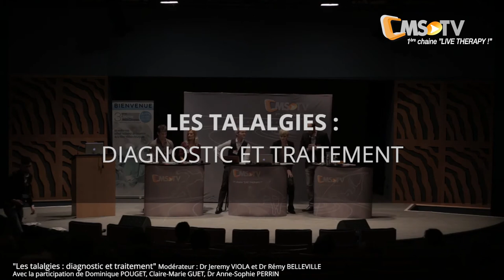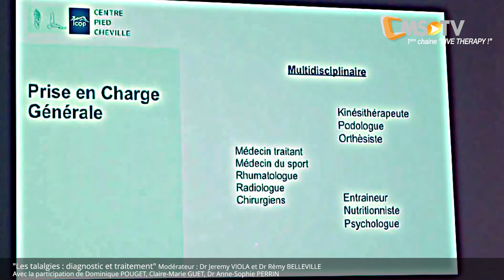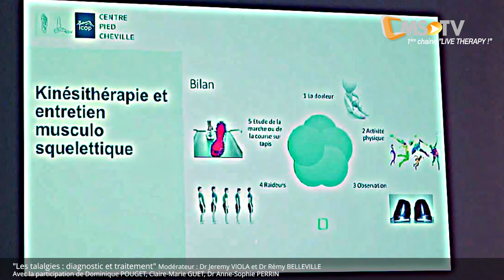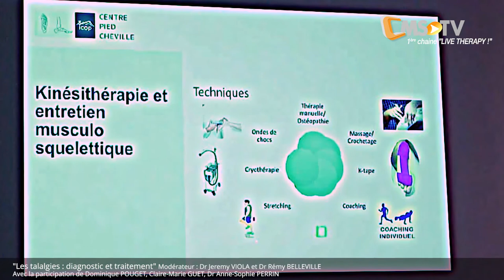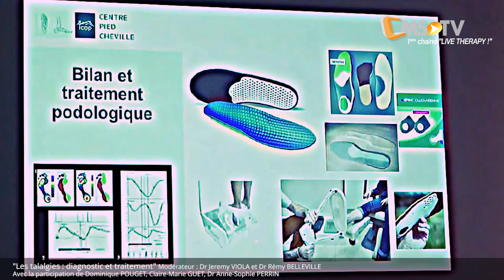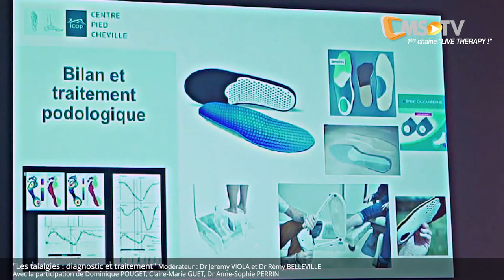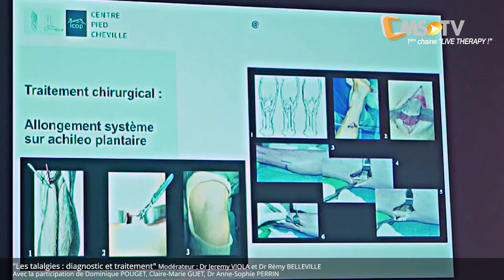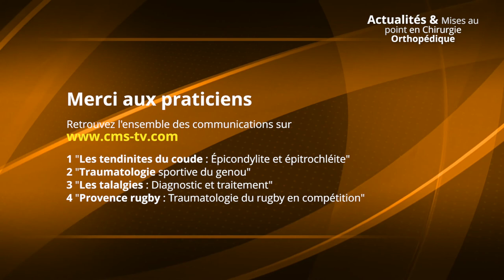Les talalgies : diagnostic et traitement | ICOP - 2 février 2019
Plateau CMS-TV 3 : LES TALALGIES - DIAGNOSTIC ET TRAITEMENT

Anatomiquement ces douleurs traduisent une souffrance du calcanéum et parties molles de voisinage, tendons, nerfs, vaisseaux et graisse sous cutanée. Les talalgies représentent le 2ème motif de consultation pour douleur du pied après les métatarsalgies. L'évolution des connaissances biomécaniques et physiologiques ont permis d'apporter des solutions thérapeutiques à ces douleurs qui évoluent parfois de façon chronique et parfois assez intense. Le retentissement socioprofessionnel secondaire.
Classiquement il s'agit de douleurs purement mécaniques dont le ttt reste médical, dans certains cas la chirurgie a toute sa place mais bien souvent c'est une prise en charge pluridsciplinaire qui permet d'approcher la guérison.
Cependant, le traitement ne s'arrête pas à la disparition des symptômes. L'éducation des patients et la prévention, parfois chirurgicale, des récidives font partie intégrante des soins.
Lors de notre échange nous aborderons notamment la prise en charge de la Myoaponévrosite plantaire d'insertion, la fameuse "épine calcanéenne".
Podologues, Kinésithérapeutes, Médecins du sport & Chirurgiens seront réunis pour échanger et débattre.sur la prise en charge en rapport avec leur profession ainsi que sur le traitement global de ces pathologies douloureuses.